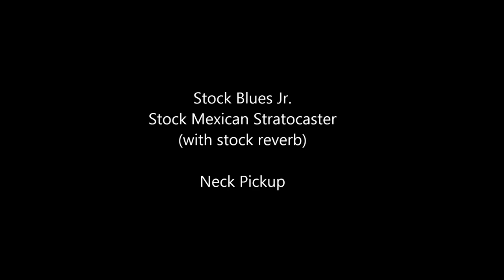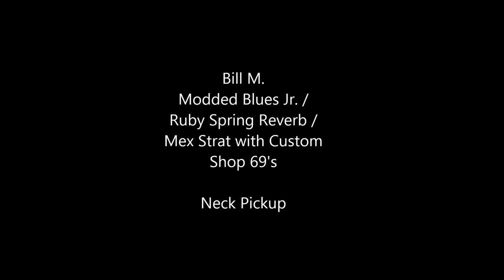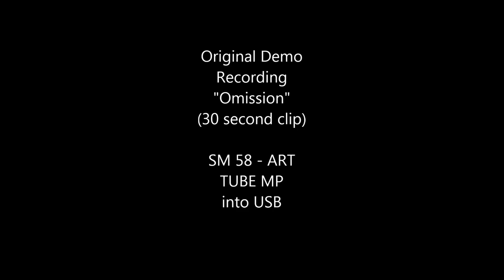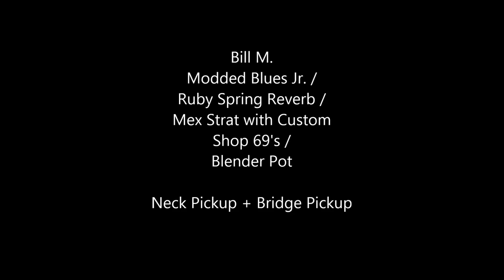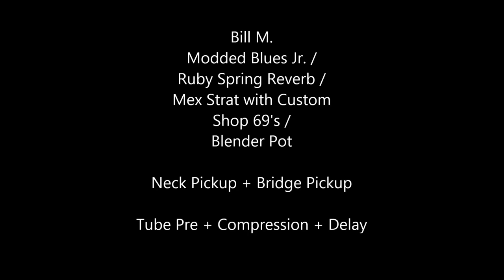Bill M Mods and Stratocaster Upgrades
This is an A/B sound test for my Fender guitar gear.
(clickable timeline links below)

I have modified the amp with Bill M. Mods as well as replaced my pickups with Custom Shop 69's.  I recommend headphones when listening to this.

- Section 1 -
0:00 -  0:30 "Omission" soundclip 1 (NECK PU) Stock Blues Jr. / Stock Mex Strat
0:30 -  0:48 (NECK PU) Stock Blues Jr. / Stock Mex Strat
0:48 -  1:03:  (NECK PU) Bill M. Modded Blues Jr. / Mex Strat with Custom Shop 69's
1:03 -  1:21  (BLENDED NECK/BRIDGE PU) Bill M. Modded Blues Jr. / Mex Strat with Custom Shop 69's and Blend Pot
1:21 -  1:37  (BLENDED NECK/BRIDGE PU w/COP-TUBE PRE-DELAY) Bill M. Modded Blues Jr. / Mex Strat with Custom Shop 69's and Blend Pot

- Section 2 -
1:37 -  2:09  "Omission" soundclip 2 (NECK PU) Stock Blues Jr. / Stock Mex Strat
2:09 -  2:39  (NECK PU) Stock Blues Jr. / Stock Mex Strat
2:39 -  3:10 (NECK PU) Bill M. Modded Blues Jr. / Mex Strat with Custom Shop 69's
3:10 - 3:40 (BLENDED NECK/BRIDGE PU) Bill M. Modded Blues Jr. / Mex Strat with Custom Shop 69's and Blend Pot
3:40 - 4:10 (BLENDED NECK/BRIDGE PU w/COP-TUBE PRE-DELAY) Bill M. Modded Blues Jr. / Mex Strat with Custom Shop 69's and Blend Pot

4:10 - 7:44 "Omission" demo with images from the work performed during the modifications